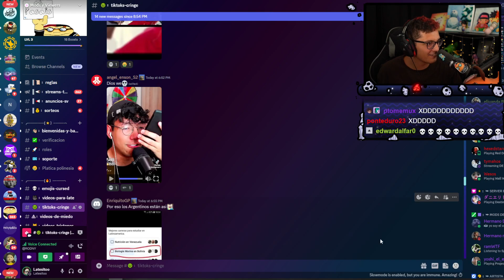Yandere Simulator ser como:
Ese vídeo es como una conversación de Yandere Simulator we💀